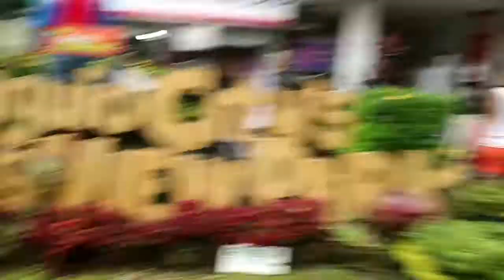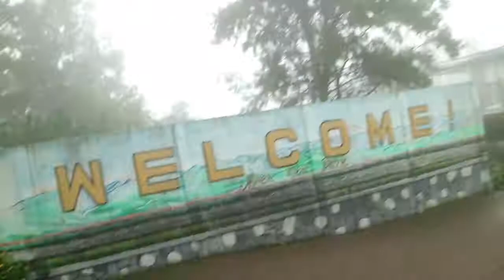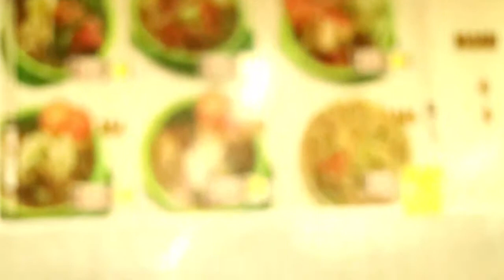STRAWBERRY FARM BURNHAM PARK BAGUIO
burnham park strawberry farm ajs hotel
baguio city